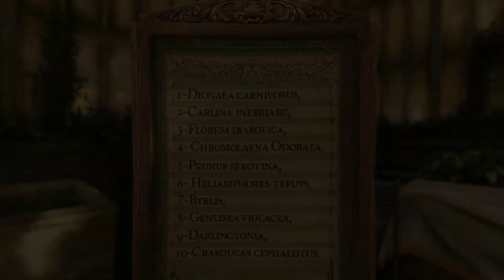Sherlock Holmes C&P #28 - Das Drama von Kew Gardens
♣ Sherlock Holmes Crimes and Punishment ♣ Das Drama von Kew Gardens
Ein Lets play von FlexiK

Neuer Fall neues Glück.. diesmal ziehen wir als Botaniker los und suchen ein paar vermisste Pflanzen. Oder könnte uns noch mehr erwarten?

♣ Sherlock Holmes Crimes and Punishment ♣

Sprache: Englisch
Untertitel: Deutsch
Text: Deutsch
Aufnahme: HD+

Crimes & Punishments versetzt Sie in die Rolle des größten Detektivs aller Zeiten: Sherlock Holmes!
Sie erwartet Mord, spurloses Verschwinden, spektakuläre Diebstähle und sensationelle Fälle.
Sie erhalten ein Höchstmaß an Freiheit, um moralische Entscheidungen fällen zu können, die weit
darüber hinausgehen, dass der Gerechtigkeit genüge getan wird: Ihre Entscheidungen haben greifbare
Auswirkungen auf das Ansehen des Charakters und können Konsequenzen nach sich ziehen.
Werden Sie ihrem Moralempfinden nachgeben oder unparteiisch für Recht und Ordnung sorgen?